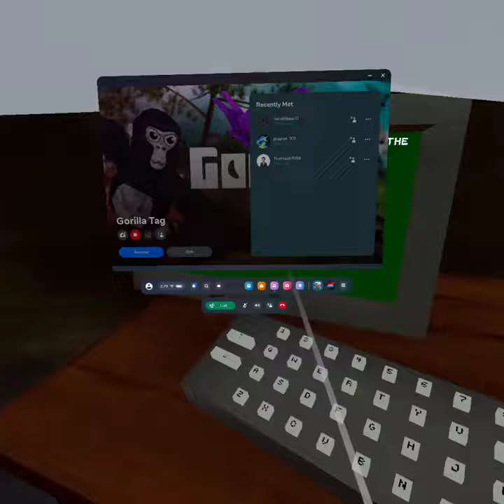pov walking in ohio be like💀